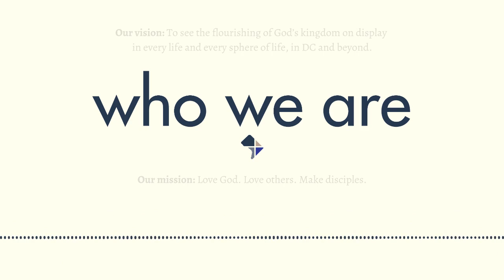Who We Are: Love God | Pastor Justin Fung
In a world that is so full — of events, of emotions, of voices — it is easy to forget our identity, our calling, our convictions. In this series, we are introduced and re-introduced to the vision and mission of Christ City Church — the calling of God on each of us individually and all of us together. Pastor Justin Fung kicks off the three-week series with the most important reminder: that we are to love God, because we are loved by God.

[Deuteronomy 6:4-9]